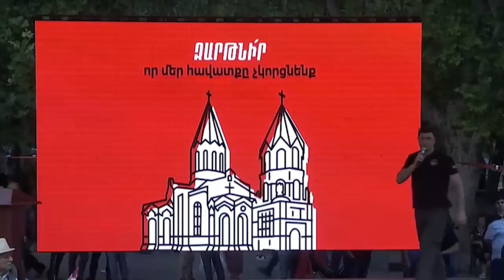Փաշինյանը խոստովանում է, որ իր խաղաղության քաղաքական կուրսը տապալվել է․ Տիգրան Աբրահամյան